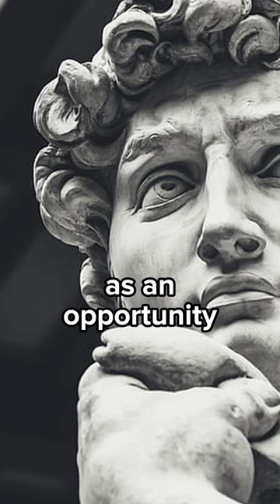Part 3 Michelangelo: "Hidden Secrets of the Sistine Chapel Revealed"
Discover the life and legacy of Michelangelo, the Renaissance master who sculpted and painted some of the most iconic works in art history. From the creation of the imposing "David" to the majestic frescoes of the Sistine Chapel, dive into the story of this genius and his relentless pursuit of beauty and perfection. Want to learn more about the passions, challenges, and triumphs of this amazing artist? Hit play and uncover all the secrets!

✴️Purchase Links:
NVIDIA 3060 Video Card

Maono Microphone

Sony ZV-E10

ATH-M50X Headphones